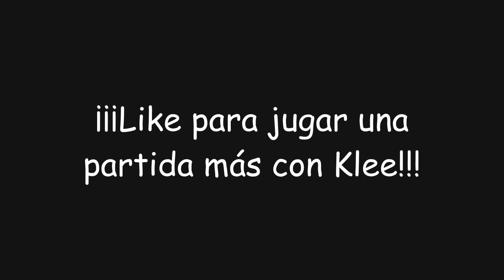¡Duelo serio contra Klee! | Genshin Impact #1248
En este video de Genshin Impact nos enfrentaremos en un duelo serio contra Klee en "Invocación de los Sabios" y con ello obtendremos... ¡Protogemas, Mora y muchas más recompensas!